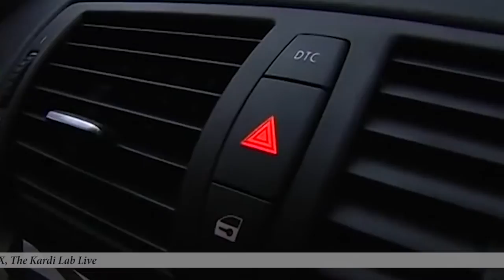Территория машин № 192: о глупом ловце покемонов и науке езды на тросе